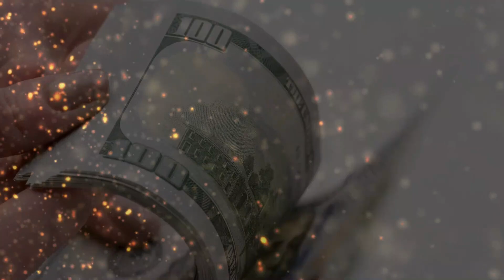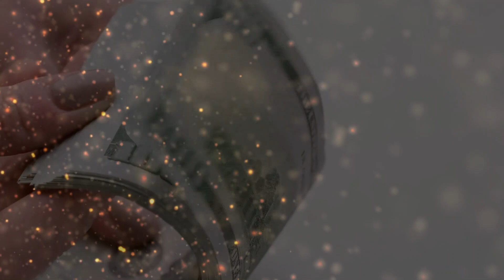GADIEL ANGELO DELLA FORTUNA: Scopri la preghiera che farà crescere il tuo denaro! POTENTE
Benvenuti a un contenuto davvero straordinario! Preparatevi a essere avvolti da un messaggio di trasformazione e abbondanza che illuminerà il vostro cammino verso la ricchezza. In questo potente video, ci immergeremo nell'arte di invocare l'Angelo Gadiel, il guardiano della ricchezza divina, per aiutarvi a manifestare i vostri desideri finanziari più profondi.
Lasciatevi trasportare in un viaggio ispirante, scoprite come l'Angelo Gadiel, l'angelo della fortuna il cui nome significa "Dio è la mia ricchezza", può aprire porte e percorsi verso la prosperità nella vostra vita. imparerete a sfatare le convinzioni limitanti e ad attrarre l'abbondanza che è un vostro diritto divino.
sarete guidati verso una nuova mentalità di ricchezza e gratitudine. Credete nel potere dell'universo e nella vostra capacità di creare una realtà finanziaria prospera. Scoprite come la presenza dell'Angelo Gabriele possa illuminare il vostro cammino, portando pace, armonia e sicurezza finanziaria.
Credete nel vostro potenziale, credete nell'abbondanza e permettete all'Angelo Gadiel di essere la vostra guida divina in questo straordinario viaggio verso una vita piena di ricchezza e abbondanza.

Siete pronti a garantire una vera rivoluzione di protezione e ricchezza nella vostra vita?

Se la risposta è sì, allora state per intraprendere un viaggio straordinario.  Preparatevi a una completa riprogrammazione della vostra mente e immergetevi in questo tesoro divino.

Vi auguro una pioggia di benedizioni e tanta prosperità!

 ★ Un bacio di Luce ★ 🖤

La vostra registrazione è molto importante, trasformiamo il nostro io interiore in pura luce e amore.
Trasformiamo più vite, portando guarigione, pace interiore, tranquillità e armonia a più persone.

- ALTRE PREGHIERE CHE POTREBBERO PIACERVI SUL NOSTRO CANALE

-L'INCREDIBILE SEGRETO DEI NOVE DI GADIEL: Diventate milionari!